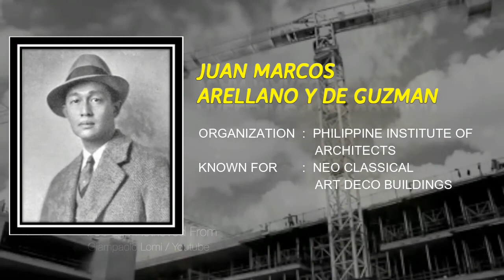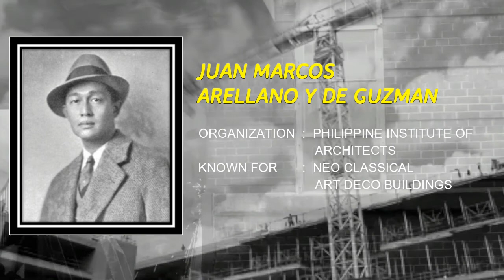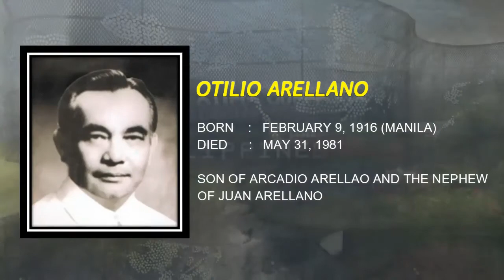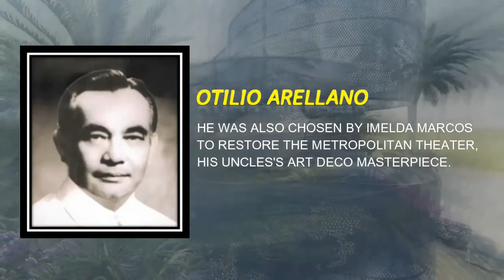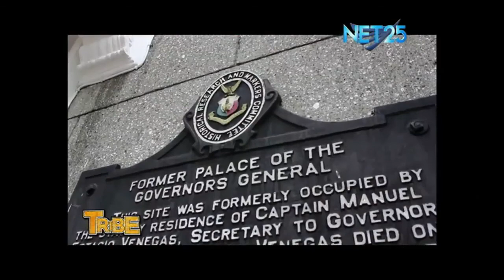GROUP 9 JUAN ARELLANO & OTILIO ARELLANO